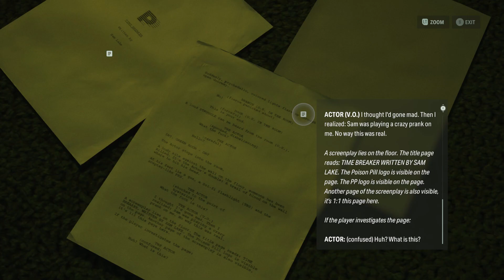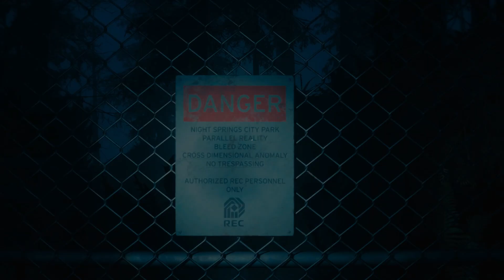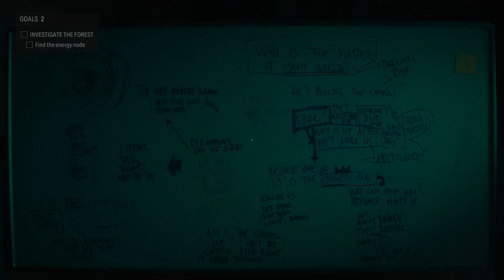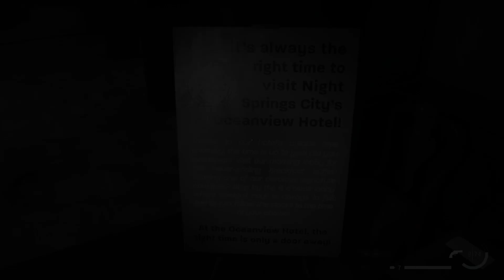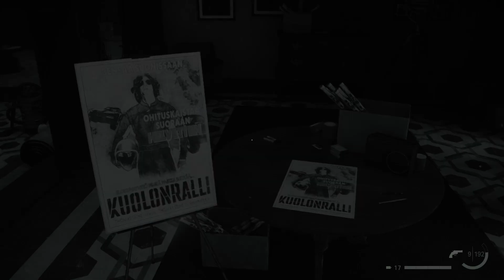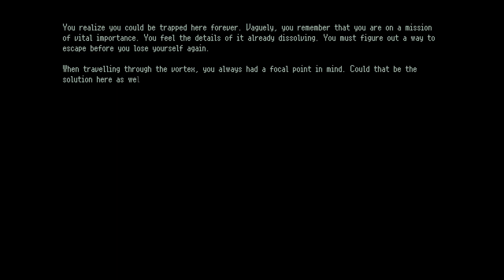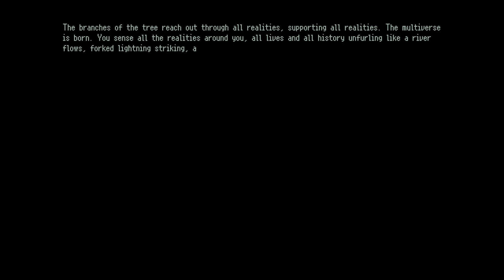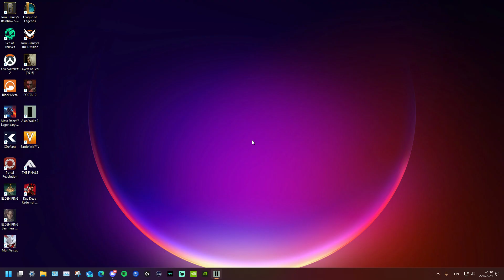Alan Wake 2: Night Springs - Episode 3: Time Breaker